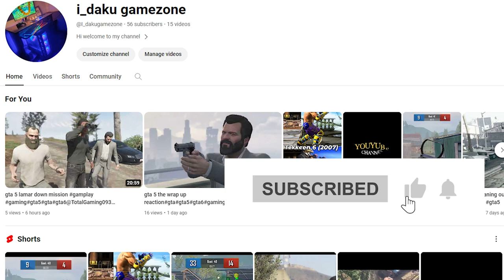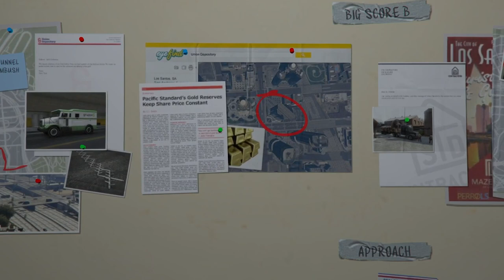gta 5 meeting lester